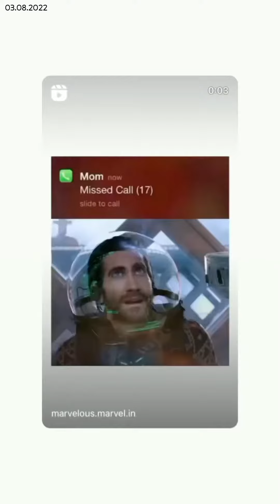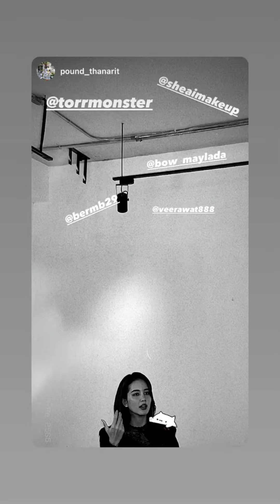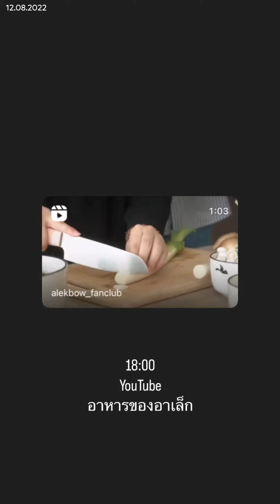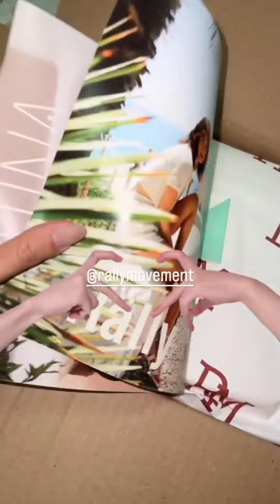Bow Maylada : [01-18.08.2022] 🎀โบว์ เมลดา🎀